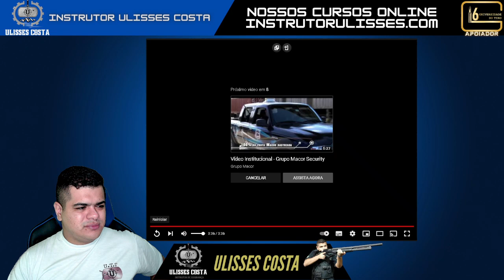VEJA COMO ERAM OS VIGILANTES DOS ANOS 80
Baixe meu E-book gratuito ⬇️
TODOS OS GRUPOS DO MOVIMENTO
*VIGILANTES COM ORGULHO*
Entre vamos dar voz
Nosso Grupo de Telegram
Focados na Segurança Privada
Contatos para parcerias ou contratar meus serviços